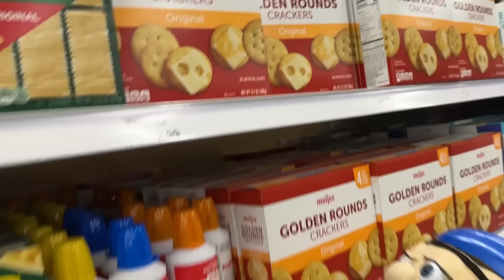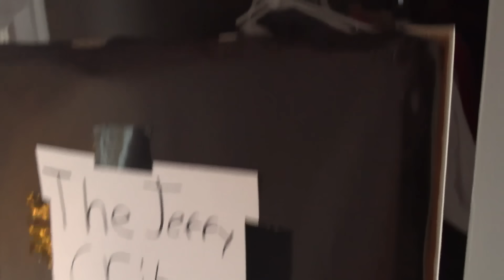SML Parody: Jeffy's Secret Room!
Jeffy Builds A Secret Room!

🔵Feel Free To React To My Videos, I Love Watching Reactions lol

My Filming Crew:
-Justin (Me)
-Eric
-Brenden

When you think of puppet videos, you may think of videos such as "SML Movie: Jeffy's 18th Birthday!" Similar to "SML Movie: Jeffy The Boxer" Our videos are Parody's of the popular channel SML with our own unique twists and likeness.